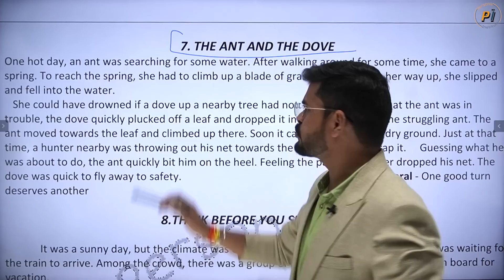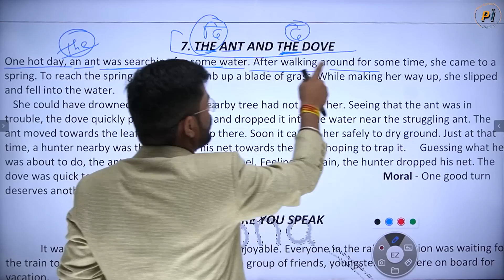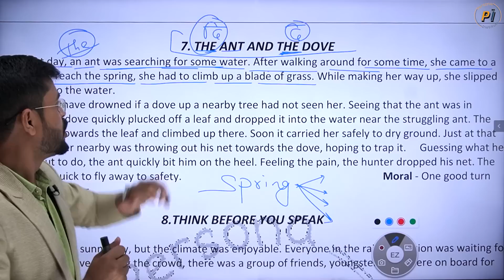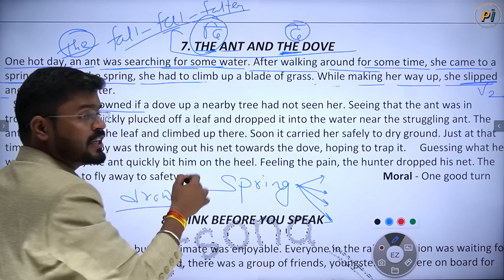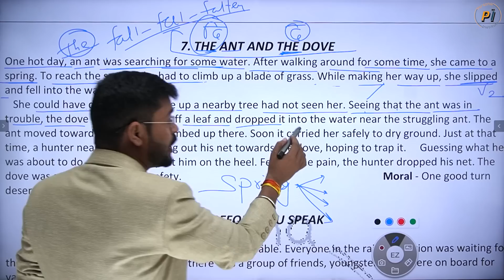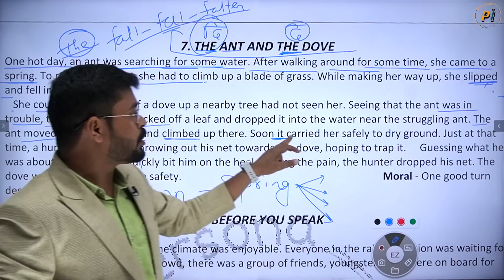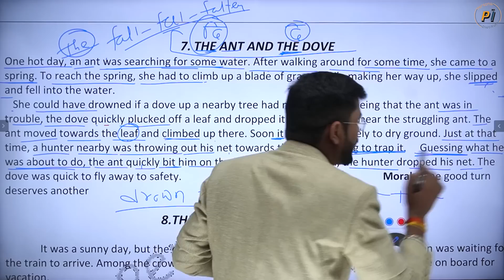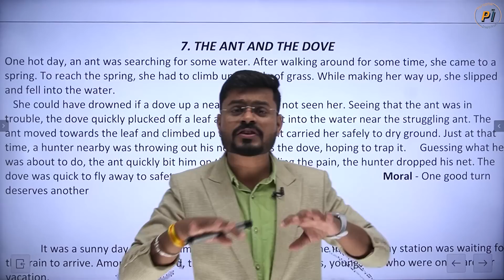The Best Way to Improve Your English through Reading | English Speaking Practice | Learn English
किसी भी Wh Words को इस Trick से Practice करे | How to Ask Questions in English | Wh Family Words

बस इसी गलती के कारण Students English नहीं बोल पाते | How to Ask Questions and How to Answer

Passive Voice को ऐसे करे Speaking में Use How to practise Passive Voice in English Speaking Practice

ये 4 Concepts इंग्लिश को अच्छा बनाने के लिए | Speaking Practice | Ajay Sir Wali Practice Part - 2

ऐसे करे घर पर Practice | Total Practice Session from Hindi to English | Ajay Sir Wali Practice Part - 1

क्या आप 9th Class के Student से तेज है I Ajay Sir Wali Hindi to English Practice | Speaking Practice

भैया Reading से भी English बहुत अच्छी सीखी जा सकती है Learn English through Story Reading

400 से ज्यादा Verbs को याद कर लो Verbs and their Forms in English // Best tricks to learn Verbs

इस तरह Fast बोलने की Practice करिये | How to Practice Fast Translation |Hindi to English Translation